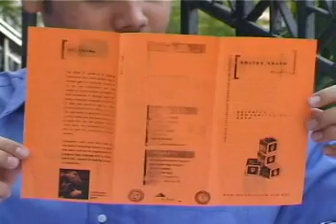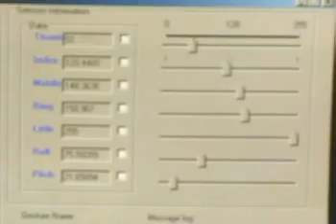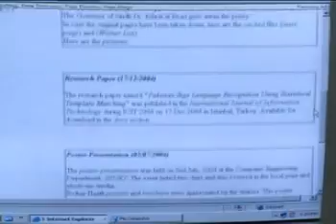Boltay Haath Interview-Aaj TV (Pakistan Sign Language)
Boltay Haath is a Pakistan Sign Language Recognition system developed by students of Sir Syed University of Engineering & Technology as a Computer Engineering Final Year project.
This is an interview of the Boltay Haath team by Aaj TV. It was aired multiple times during June 2005.
Recorded in SSUET, Karachi before the IEEE Computer Society International Design Competition (CSIDC) 2005 World Finals (Washington DC.)

Interviewees include:
- M. Yousuf in Azhar (Team Lead)
- Suleman Mumtaz
- Razi Ur Rehman
- Mehmood Usman
- Ali Muzaffar